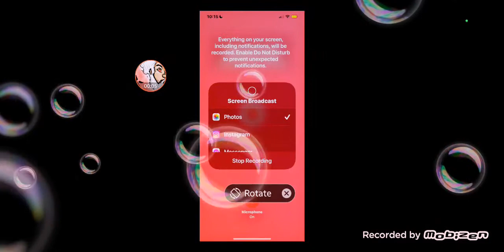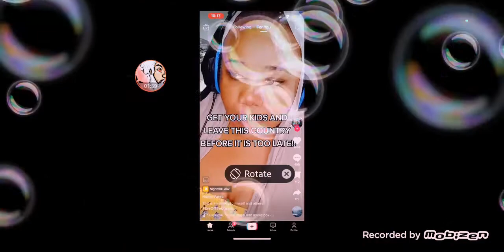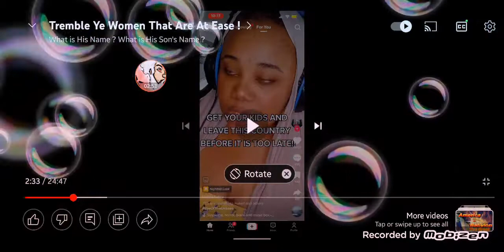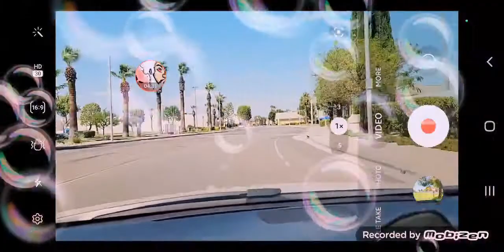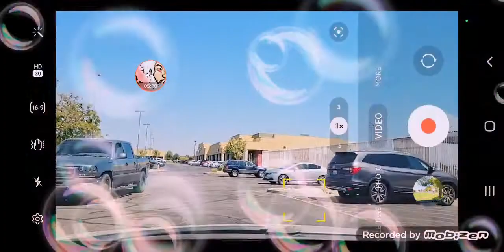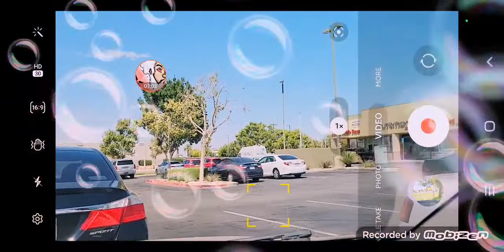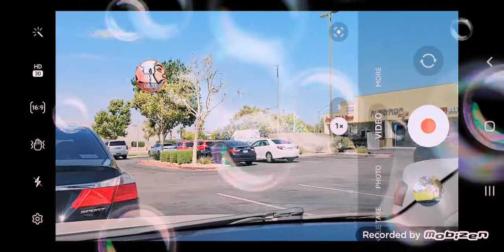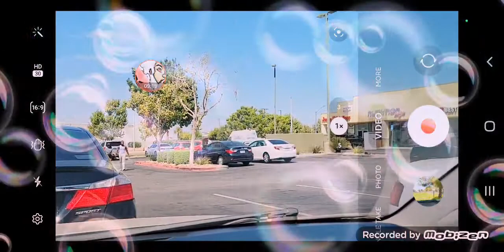" America Will Destroy You, Even With A Sore Destruction "